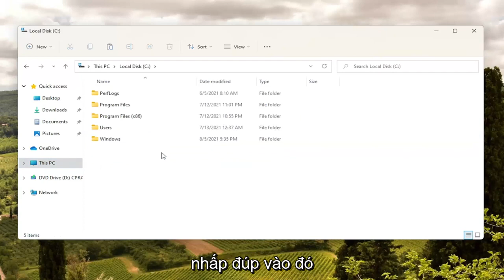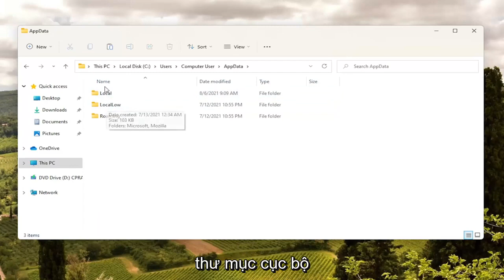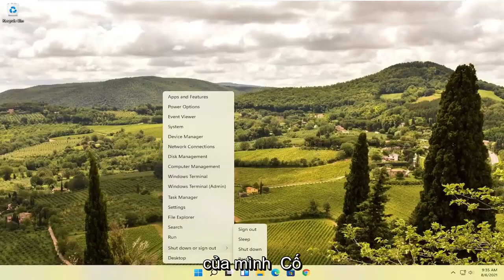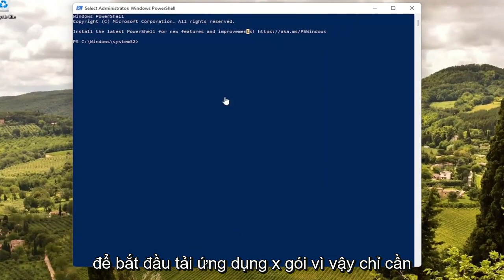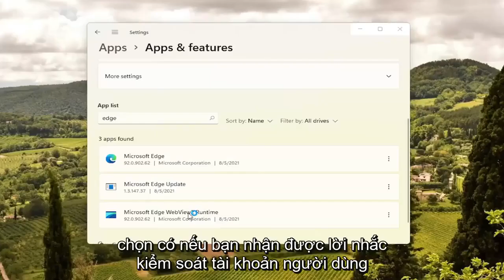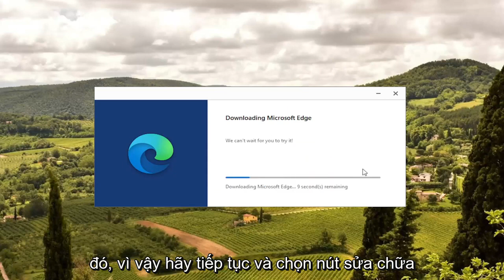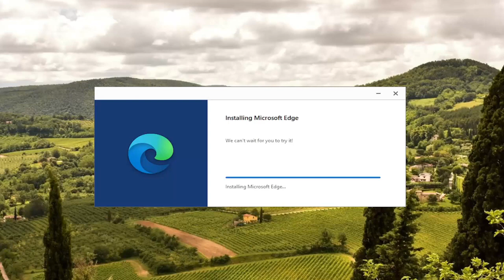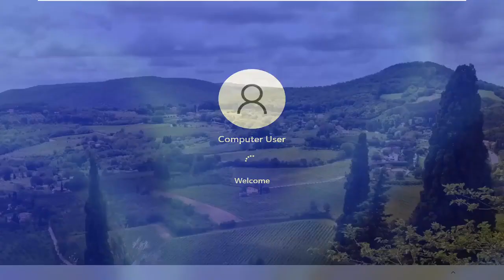Cách sửa chữa Microsoft Edge để khắc phục sự cố trong Windows 11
Microsoft Edge là trình duyệt web hiện đại mới của bạn trên Windows 11 thay thế cho Internet Explorer, nhưng mặc dù, nó chắc chắn hoạt động giống như bất kỳ trình duyệt chính nào khác, Edge cũng có vấn đề.

Thông thường, người dùng sẽ phàn nàn về việc Microsoft Edge bị treo hoặc bị treo, hoặc hiệu suất rất chậm khi lướt Internet và đôi khi nó hoàn toàn không mở được.

Mặc dù Windows 11 đã bao gồm một tùy chọn để đặt lại ứng dụng khi chúng không hoạt động hoặc không đồng bộ hóa, nhưng người dùng cần tài nguyên đến các giải pháp phức tạp để đặt lại và sửa lỗi Microsoft Edge.

Các vấn đề được giải quyết trong hướng dẫn này:
cài đặt lại Microsoft Edge windows 11
cài đặt lại Microsoft Edge chromium
cài đặt lại Microsoft Edge để khắc phục sự cố
cài đặt lại Microsoft Edge bằng PowerShell
cài đặt lại trình duyệt Microsoft Edge trong windows 11
cách cài đặt lại Microsoft Edge
cài đặt lại Microsoft Edge trong windows 11
cài đặt lại Microsoft Edge trên windows 11
cài đặt lại Microsoft Edge PowerShell

Hướng dẫn này sẽ áp dụng cho máy tính, máy tính xách tay, máy tính để bàn và máy tính bảng chạy hệ điều hành Windows 11, Windows 10, Windows 8 / 8.1, Windows 7. Hoạt động cho tất cả các nhà sản xuất máy tính lớn (Dell, HP, Acer, Asus, Toshiba, Lenovo, Samsung và Huawei).